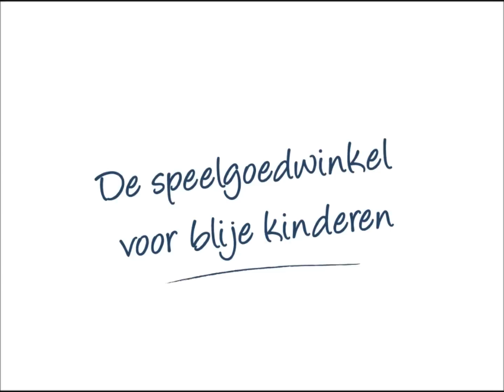Skelter Ferbedo Tourer DEMO - GIGAspeelgoed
Demo van de Ferbedo Tourer Skelter. Meer info;